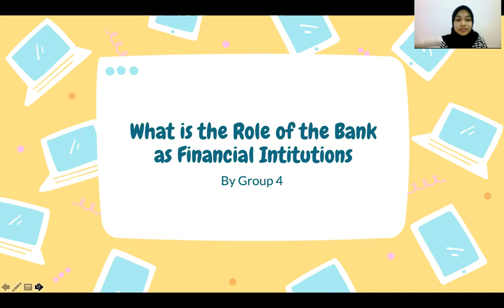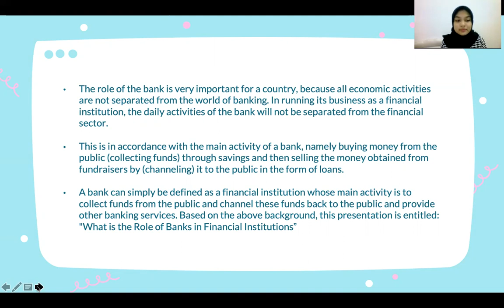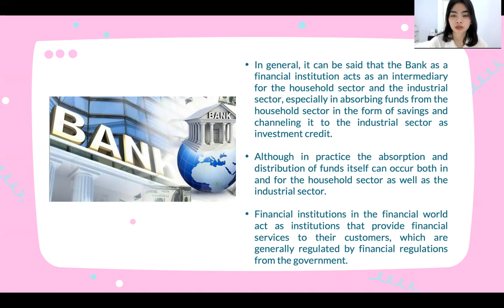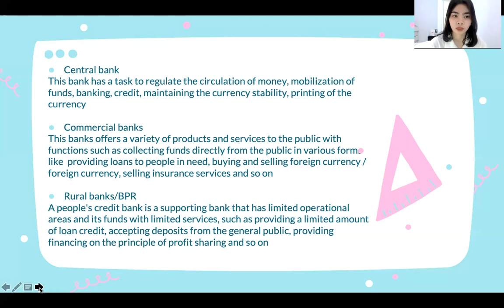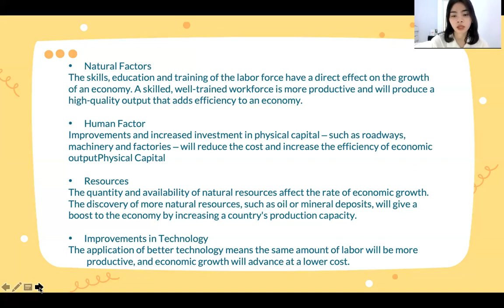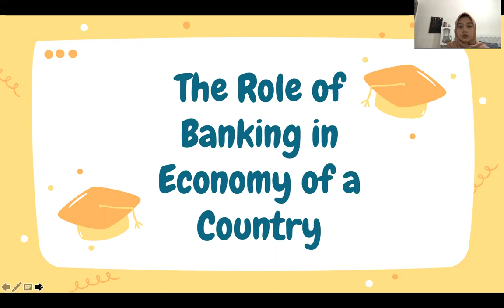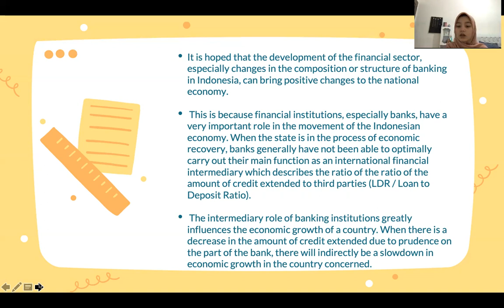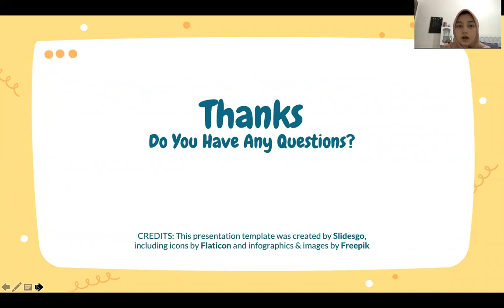What is the Role of the Bank as Financial Institutions - Presentation Video of Group 4 BIKP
Member of Group 4 :
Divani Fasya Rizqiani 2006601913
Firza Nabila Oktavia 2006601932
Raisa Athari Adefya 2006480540